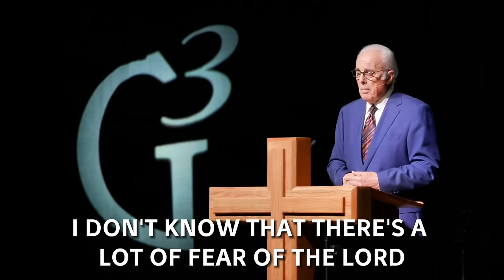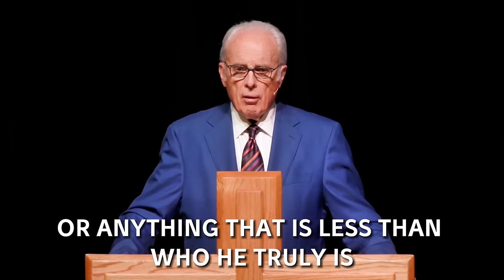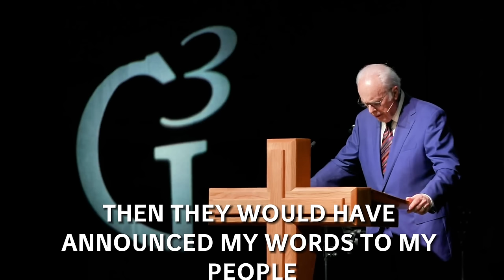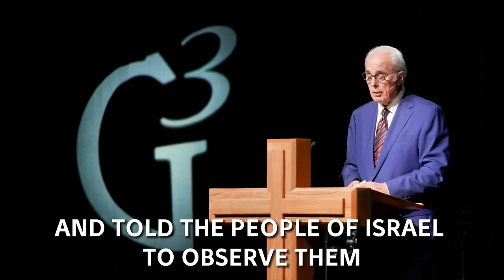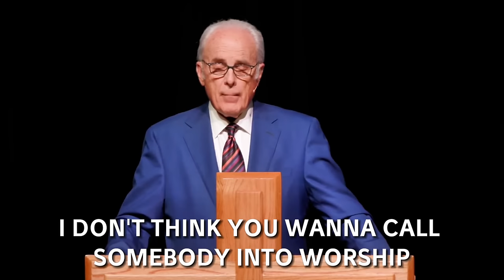How To Love The Lord -- John MacArthur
John MacArthur sermons, John MacArthur